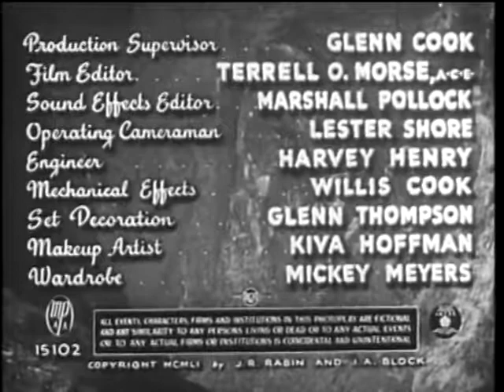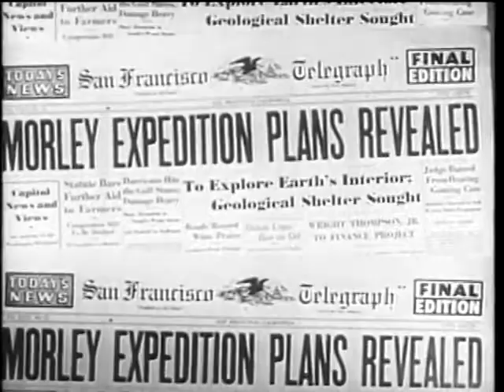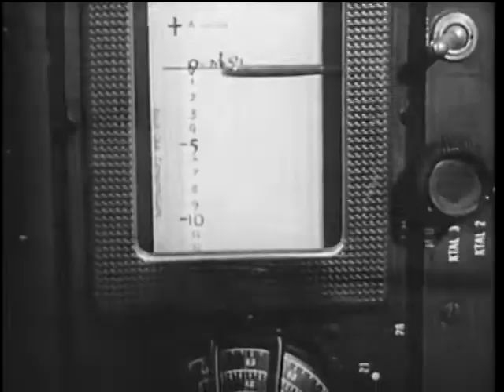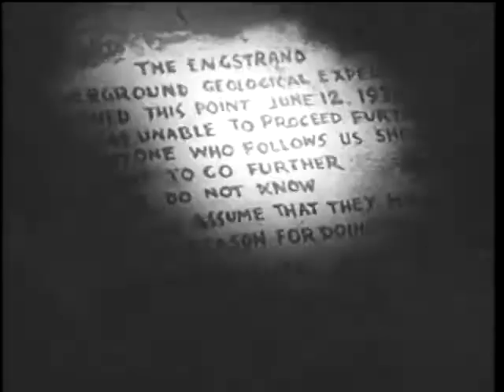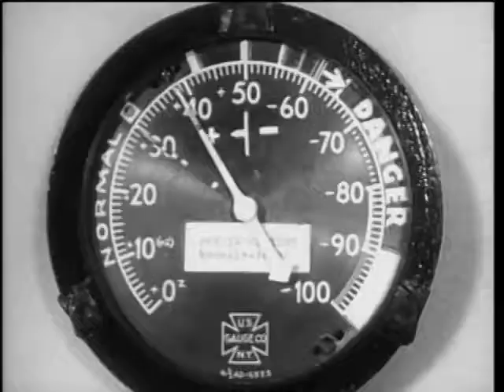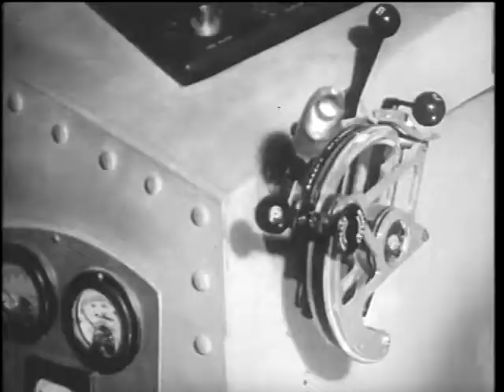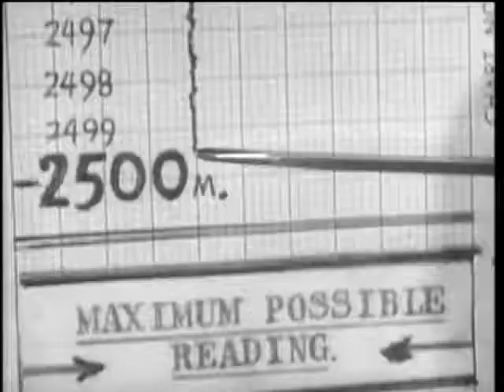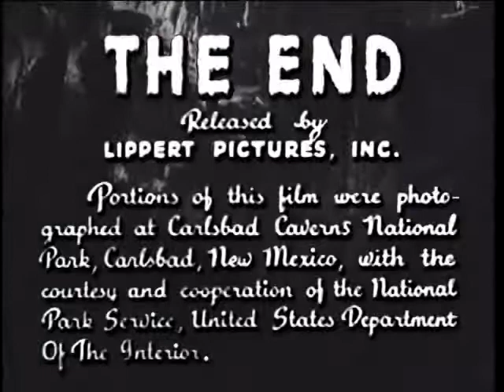Unknown World - Full Movie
Unknown World an independent, black and white science fiction film from 1951 directed by Terry Morse and starring Victor Killian, Marilyn Nash,Jim Bannon and Otto Waldis. It was produced by Jack Rabin and Irving Block and released by Robert L. Lippert, the same trio involved in 1957's Regalscope production, Kronos. Terry Morse was the B movie director who completed the Americanized Gorija as Godzilla, King of the Monsters.Victor Killian, who plays the leading character of Dr. Jeremiah Morley, is not billed because he was among the numerous actors blacklisted by HUAC for his political beliefs. He later gained fame as the "Fernwwod Flasher" on TV's Mary Hartman, Mary Hartman. In 1987, he was found bludgeoned to death in his Hollywood apartment where he lived alone.